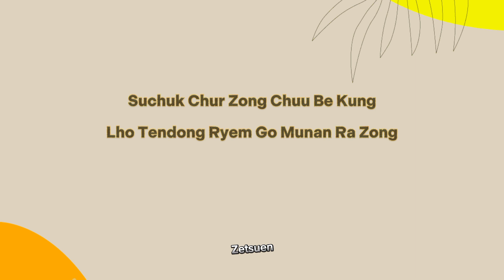/Kongchen Bongsa/ Lepcha Lyrics (Lyrics)